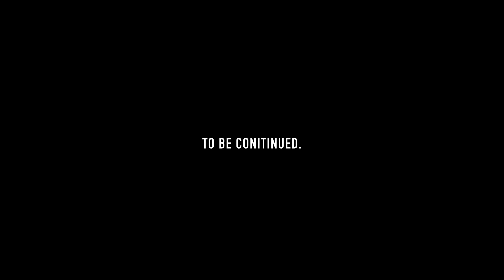幸祜 No.008 【ユーザー参加型MVプロジェクト】player【開催】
【幸祜のオリジナルMVを一緒に作りましょう！】

応募方法は専用ハッシュタグをつけてTwitterで投稿するだけ！

投稿された方の中から、MVに起用する投稿を選考いたします。
選ばれた方はMVのクレジットにお名前を記載させて頂きます。

▼募集内容の詳細は幸祜のTwitterから！

応募期間
2021年 7月14日-8月14日(23:59)
結果発表
2021年 秋

幸祜メンバーシップ『幸福拡張部電脳科』OPEN